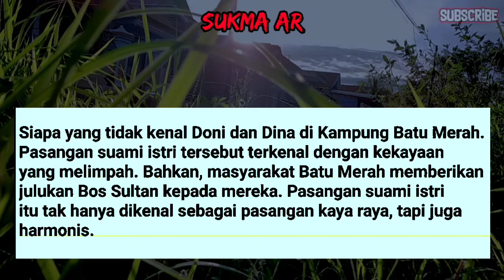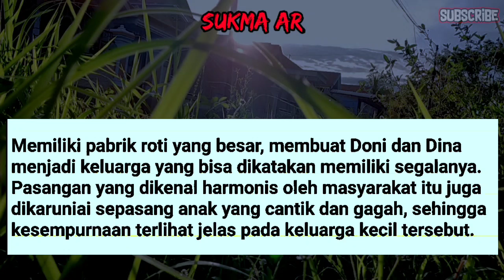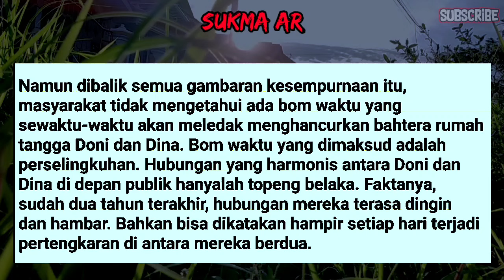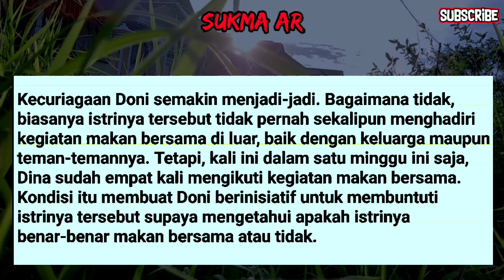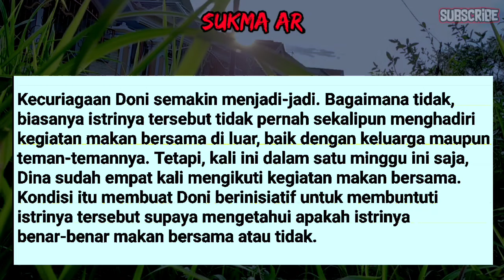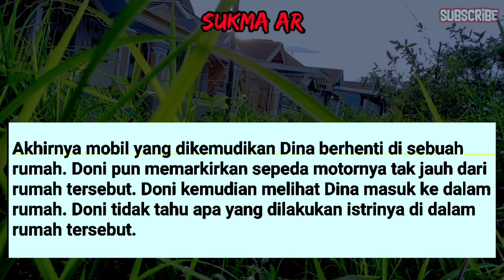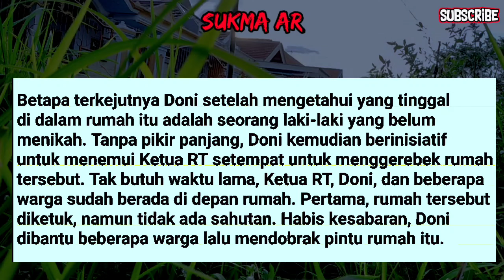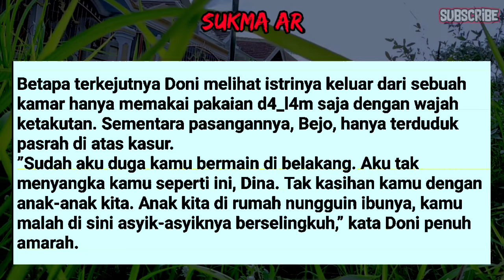kisah nyata💔Istriku Berkebun Dengan Brondong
Dalam video ini kami akan membagikan cerita seru yang menarik buat kalian semua tentang Kisah ISTRIKU BERKEBUN DENGAN BRONDONG